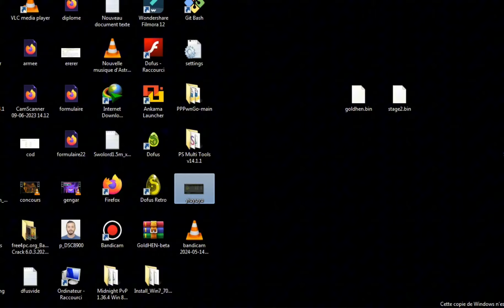DOFUS FAIRE 3.000.000K SANS RIEN FAIRE (c pas un clickbaite)